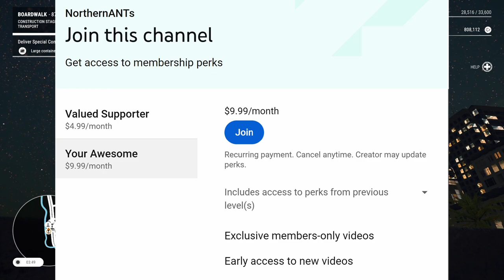Construction Simulator - Part 4 Boardwalk